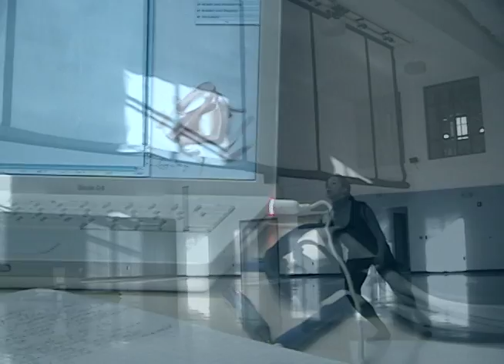Dance Your Ass Off